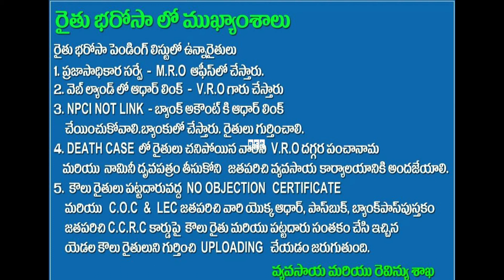YSR రైతు భరోసా పధకం పై రైతుల కొరకు మెగా స్పందన NOV 9th 2019 “MEGA SPANDANA"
MEGA SPANDANA
IN MRO OFFICE ON NOV 9 2019
YSR  రైతు  భరోసా పధకం పై  రైతుల కొరకు మెగా స్పందన